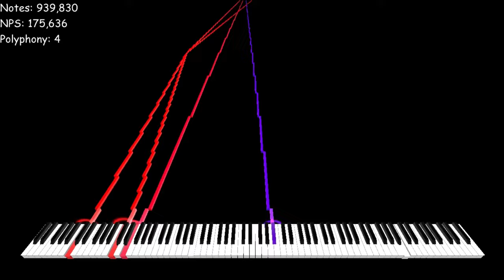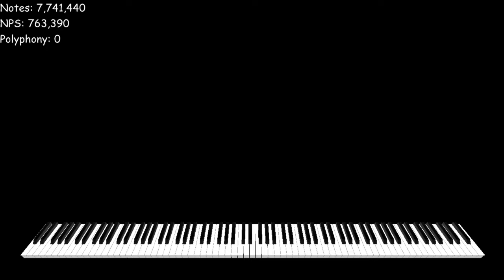[MIDI] Colorfulnut2 ~ 7.7 Million Notes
Used Program: Zenith Modded, FFmpeg, Clipchamp
Used Soundfont: Piano Magenda
Used Synth: Keppy's MIDI Converter (1,000 Voices)